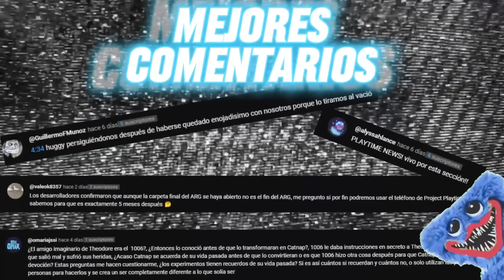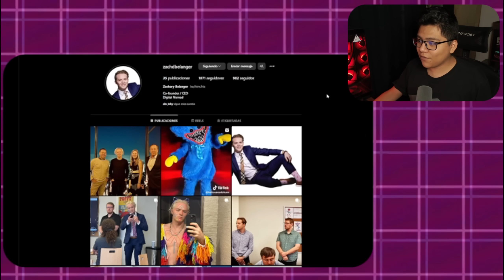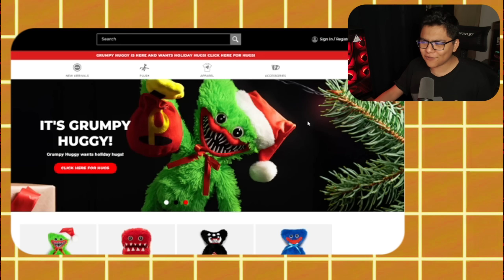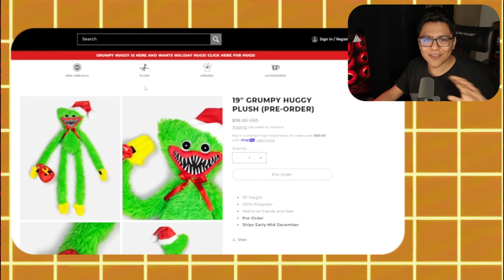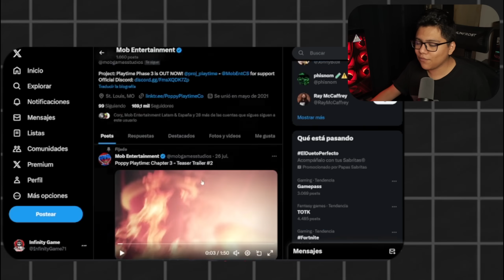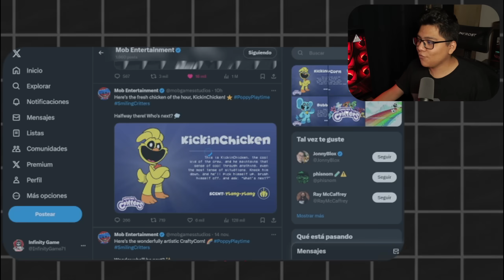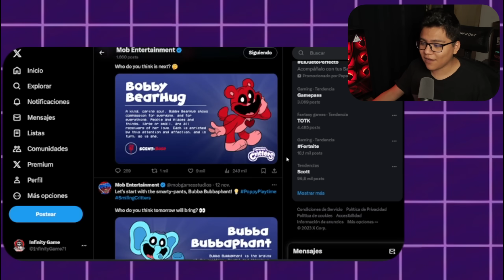Poppy Playtime Chapter 4 En Desarrollo, Nuevo Juego de Mob Y Tienda Actualizada | Playtime News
Esto Pasara En Poppy Playtime Capitulo 3... | Playtime News

Mas videos del canal:

Poppy playtime Chapter 3: Nuevos Personajes | Directo al Playcare | Playtime News